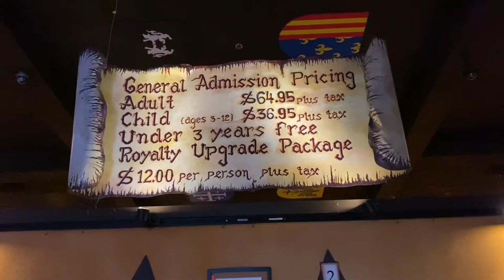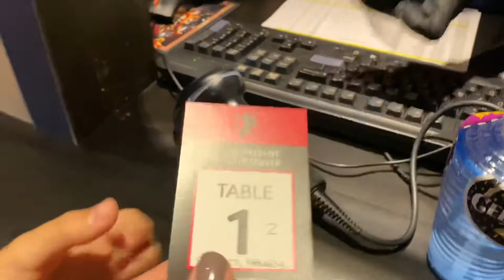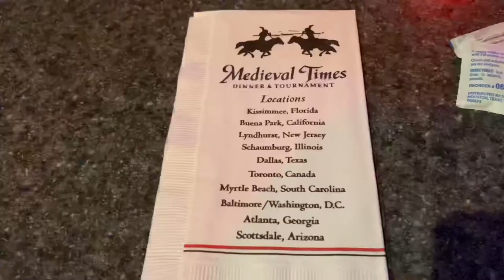Medieval Times Orlando during a pandemic!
Join us as we cheer on the red knight at Medieval Times Orlando!  They do a great job at keeping everyone safe and the food was delicious as always!